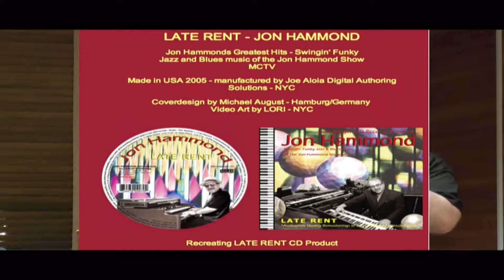Jon Hammond HD Original air date 11-06-17 / Videotaped 10-24-17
Jon is currently Host of daily CBS radio program "Jon Hammond's Afternoon Slide" on KYCY 1550 AM. One-year Anniversary Aug. 1, 2006!
*FrankMu every month in addition to concerts world-wide.
*Musician: Jon Hammond is one of the premier B3 PLAYERS in the world. Jon has played professionally since age 12. Beginning as a solo accordionist, he later played Hammond B3 organ in a number of important San Francisco bands. His all original group HADES opened shows for Tower of Power, Quicksilver Messenger Service and Michael Bloomfield. Eddie Money and Barry Finnerty became musical associates.
Moving East he attended Berklee College of Music and played venues as diverse as Boston's "Combat Zone" in the striptease clubs during the '70's and the exclusive Wychmere Harbor Club in Cape Cod, where he was house organist and developed a lasting friendship with House Speaker Tip O'Neill. He also toured the Northeast and Canada with the successful show revue "Easy Living", and continued his appearances at nightclubs in Boston and New York. Subsequently Hammond lived and traveled in Europe, where he has an enthusiastic following.

*TV/Video Producer: In 1981 Jon formed BackBeat Productions. Assisted by Lori Friedman (Video by LORI), the innovative TV show "The Jon Hammond Show" became a Manhattan Cable TV favorite. Jon's "Live on the street" video style included news events, as well as live music/video clips of Dizzy Gillespie, Paul Butterfield, Jaco Pastorius, John Entwistle, Sammy Davis Jr., Percy Sledge and many others. The weekly show is now in it's 23rd year and has influenced the broadcasts of David Letterman and others. Billboard Magazine hailed Jon's show as "The Alternative to MTV". The Jon Hammond Show can be seen worldwide at various times streaming and on channels 56 and 108 in Manhattan.

*Media Personality: Host and narrator of his TV show, as well as co-host of numerous radio broadcasts, Jon has defined a musical and personal style that is unmistakeable. As Musical Director, Producer and Host of The Jon Hammond Show, Mr. Hammond formed a unique multi-media music group. This spring they will return to Europe to perform for 20th consecutive year at Frankfurt Musikmesse and will be hosting shows there and in Hamburg Germany.

Description: "The Jon Hammond Show" is a funky, swinging Jazz instrumental revue, featuring notable international soloists and reflecting the influences of Miles Davis, The Crusaders and Jimmy Smith. The show has universal appeal

Jon Hammond is endorsed by the following companies:
Hammond Suzuki, Excelsior CEMEX Accordions, Superlux Goang-Fann Co., Ltd., CASIO, Sennheiser, Fender and Remin Kart-A-Bag
*Member ASCAP, AF of M Local 802 and Local 6